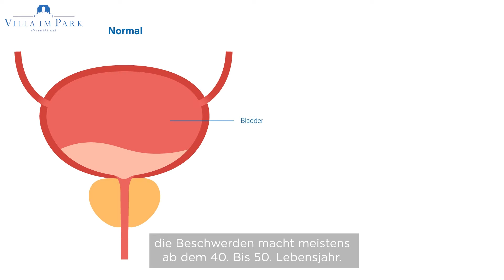Was sind die häufigsten Prostataerkrankungen? Privatklinik Villa im park (2/4)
Unsere 𝗕𝗲𝗹𝗲𝗴𝗮̈𝗿𝘇𝘁𝗲 𝗱𝗲𝗿 𝗨𝗿𝗼𝗹𝗼𝗴𝗶𝗲, Dr. Mirko Phädayanon und Dr. Christoph Kraft über die häufigsten Prostataerkrankungen und wie sich diese behandeln lassen ☝️🩺